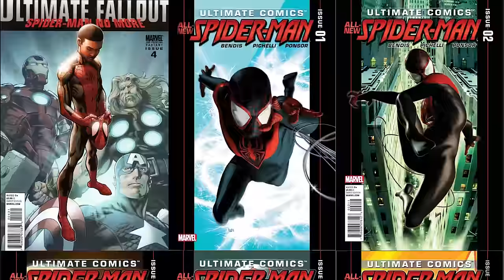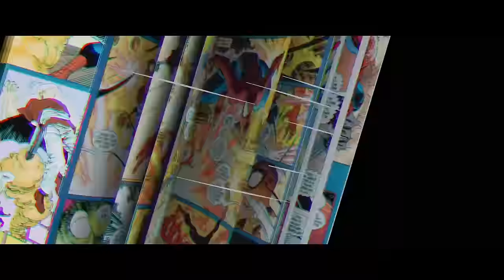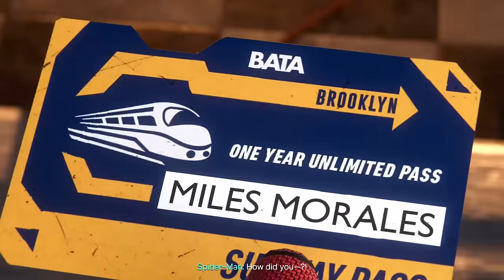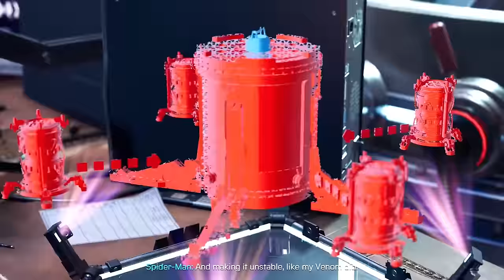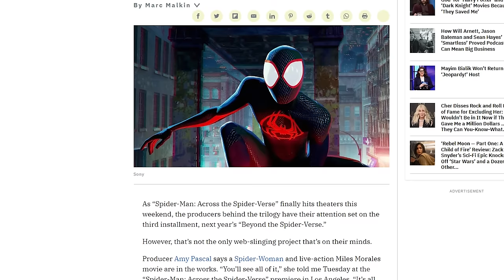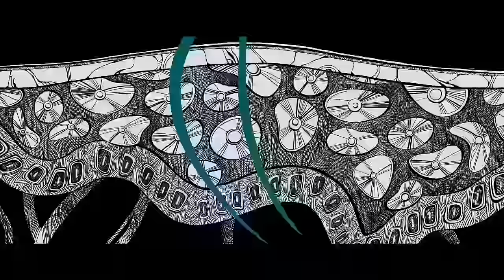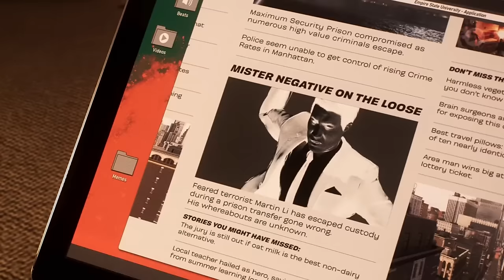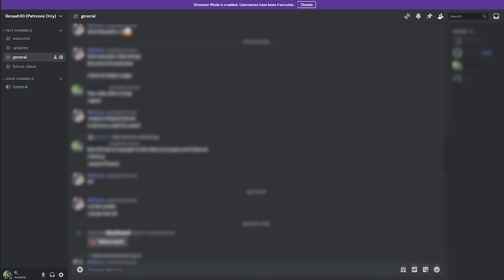The Evolution of Miles Morales Spider-Man (2015 - 2023)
In this video, we take a look at the Evolution of Spider-Man, who, under the mask, is Miles Morales. Making his debut with the series, Ultimate Spider-Man and ending with his appearance in the upcoming animated film Spider-Man: Beyond the Spider-Verse

All of Spider-Man (Miles Morales) Appearances in Movies, Shows and Games:
- Intro - 0:00
- Ultimate Spider-Man (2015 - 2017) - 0:44
- Marvel Super Hero Adventures (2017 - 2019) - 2:06
- Marvel's Spider-Man (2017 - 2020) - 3:23
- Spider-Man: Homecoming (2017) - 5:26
- Spider-Man: Into the Spider-Verse (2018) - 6:27
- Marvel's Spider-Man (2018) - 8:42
- Marvel's Spider-Man: Miles Morales (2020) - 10:37
- Spidey and His Amazing Friends (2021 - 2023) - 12:59
- Spider-Man: No Way Home (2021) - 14:29
- Spider-Man: Across the Spider-Verse (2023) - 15:37
- Marvel's Spider-Man 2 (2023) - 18:05
- The Spider-Within: A Spider-Verse Story (?) - 20:32
- Spider-Man: Beyond the Spider-Verse (?) - 21:48
- Outro - 23:06